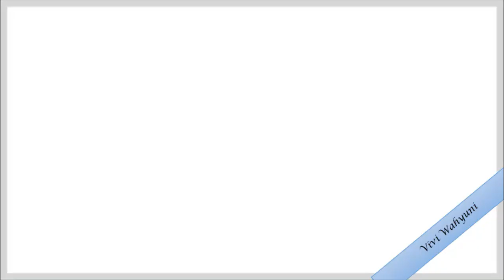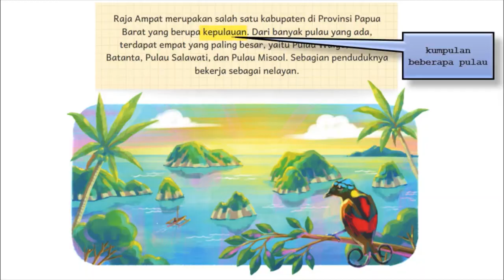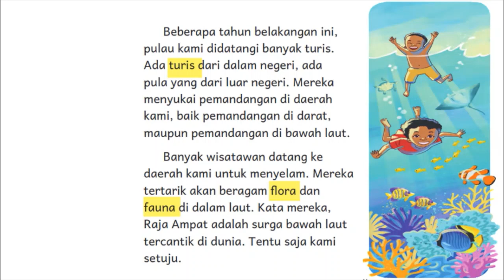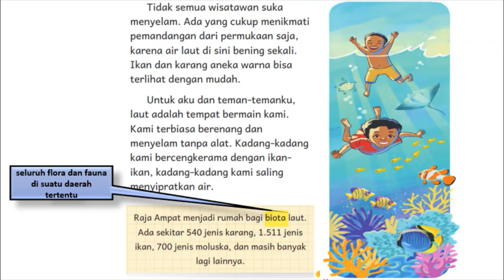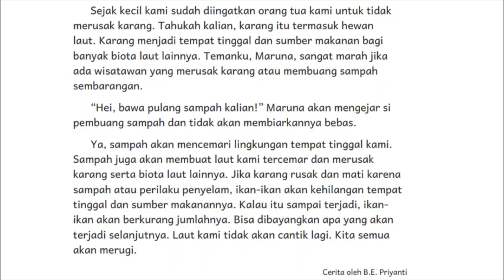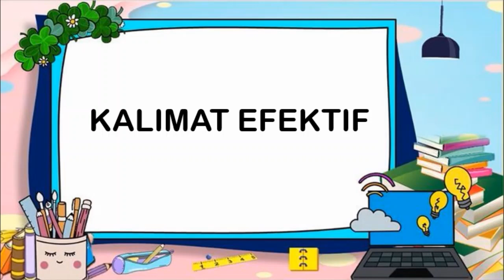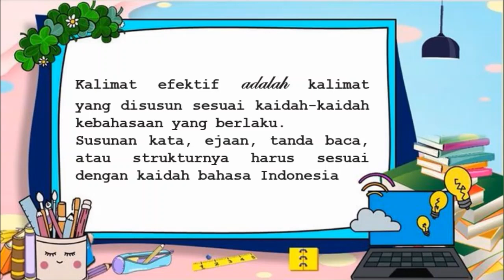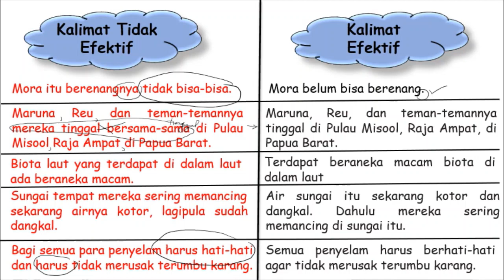KALIMAT EFEKTIF | BAHASA INDONESIA BAB 6 SATU TITIK | FASE B KELAS IV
Tujuan pembelajaran :
1. Mengidentifikasi dan memahami kata-kata baru dalam teks "Raja Ampat"
2. Menggunakan kalimat efektif